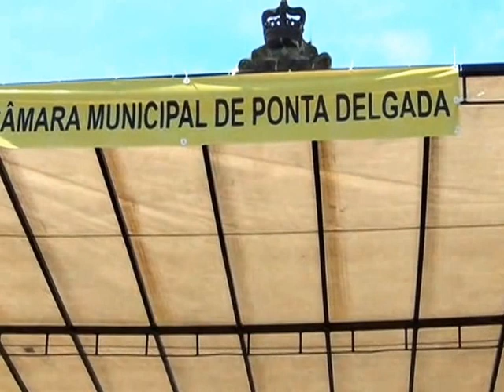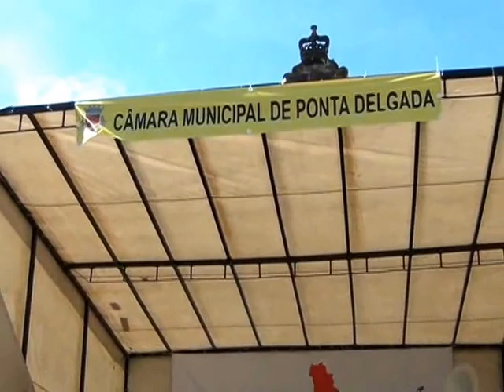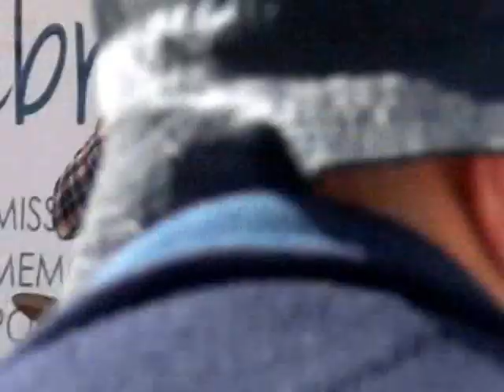25 abril ponta delgada s.miguel açores-2014